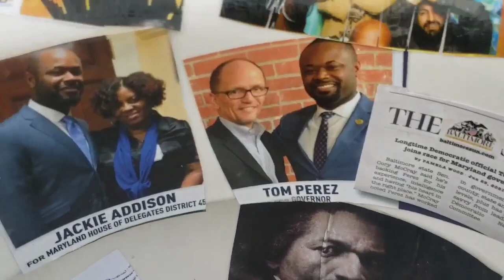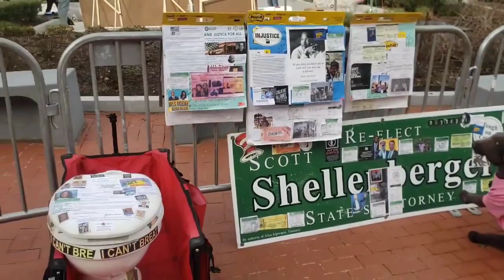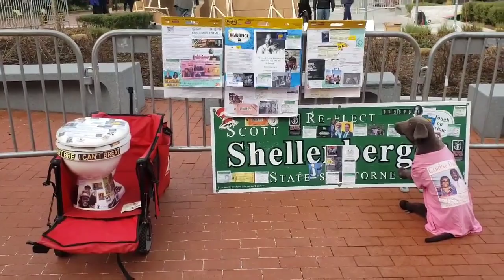David Collins WBAL Can't Protect Scott Shelleneberger and White Supremacy Wes Moore 2023 Session